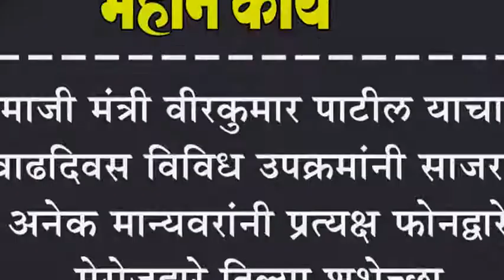माजी मंत्री वीरकुमार पाटील याचा वाढदिवस विविध उपक्रमांनी साजरा